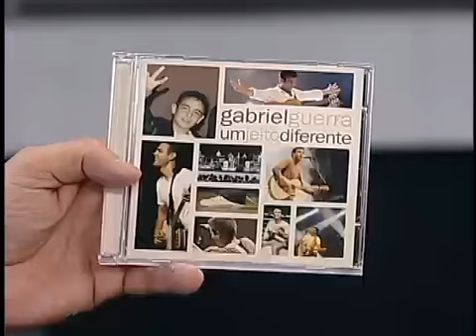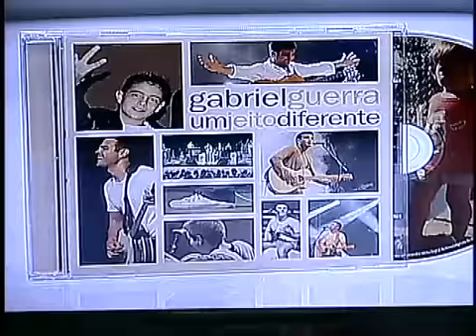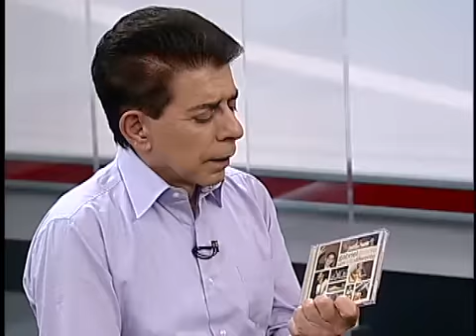JR News Talentos: Gabriel Guerra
Heródoto Barbeiro recebeu o cantor Gabriel Guerra no programa Talentos, da Record News.